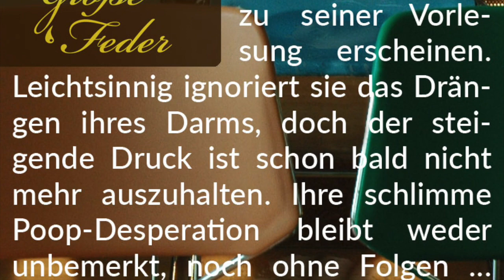Story-Info: Geliebter Marian 💩 Svenjas schlimme Poop Desperation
Wir wünschen großen Genuss mit Rebecca Valentins Geschichte, die voller Scham und Verzweiflung steckt.